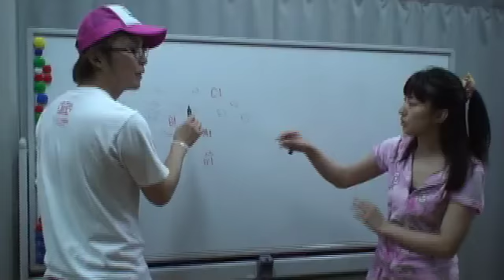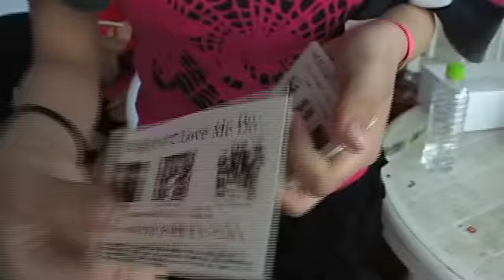魔法をかけて Love Me Do / G☆Girls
SNR-11102～SNR-11104　各￥1,000(Tax in)　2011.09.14発売

写真週刊誌『ＦＬＡＳＨ』のオーディション・ミスＦＬＡＳＨから生まれたグラビアアイドルユニットが遂に始動！
タイトル曲「魔法をかけて Love Me Do」は、素直な乙女心を描いた、キュートなエレクトロ・ポップス。
カップリングには、タイトル曲とは打って変わって、女の恋の駆け引き模様を如実に歌に表現した、クールなダンサブルソングの「SPY GAME」を収録。
収録曲:
1.「魔法をかけて Love Me Do」　（作詞：吉水孝之　作曲：Kay-D　編曲：Kay-D）
2.「SPY GAME」　（作詞：吉水孝之　作曲：yu-shi　編曲：yu-shi）
3.「魔法をかけて Love Me Do -Instrumental-」
4.「SPY GAME -Instrumental-」

【購入特典】
メンバー各個人の生写真をランダム封入（全9種類）